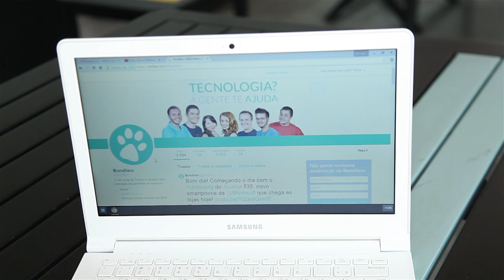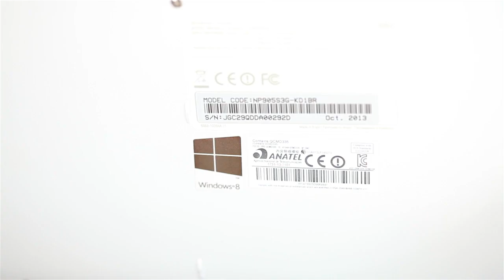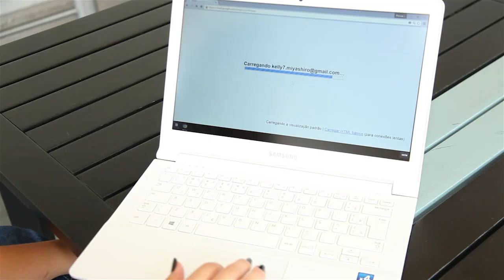Samsung Ativ Book 9 Lite - Review de bolso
Quem não gostaria de um notebook bonito, leve e rápido para chamar de seu? O Samsung Ativ Book 9 Lite é a opção ideal para o usuário que preza por tais características. Confira nosso review desta belezura.